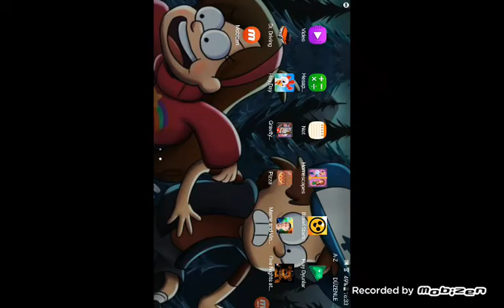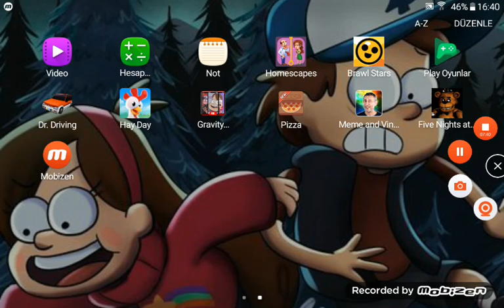fnaf 1 golden fredy nasıl gelir ve oyun hilesi